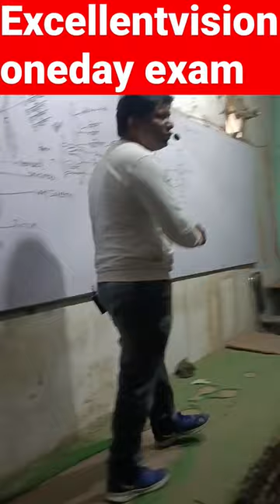Excellent coaching in Allahabad for SSC JE#G.s expert shashi Bhushan Singh